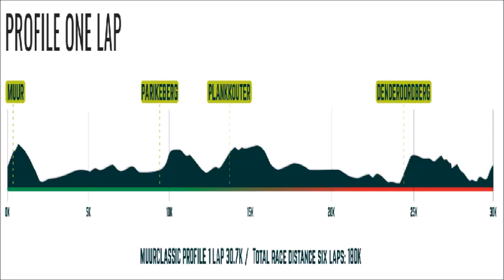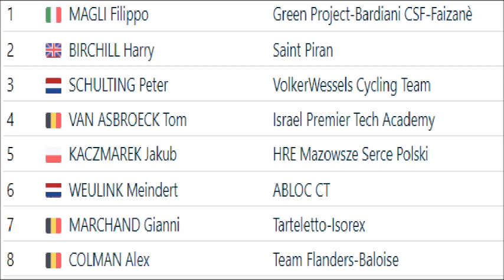Muur Classic Geraardsbergen 2023